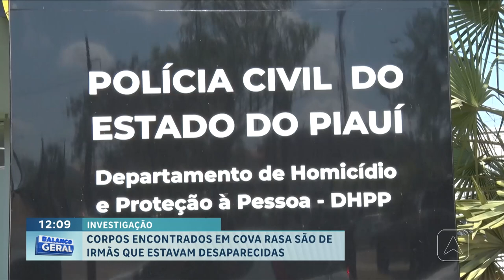Corpos encontrados em cova rasa são de irmãs que estavam desaparecidas